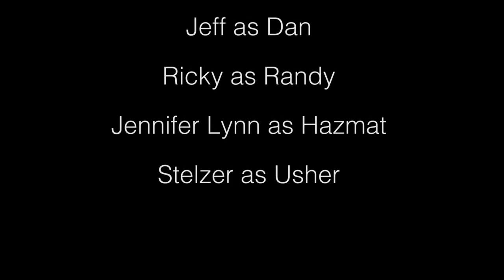Pudding (A Leftover Dank Short Film)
Very tasteful. but very erotic.

A women is going in for a job interview and notices a weird pudding obsession with the company. What you will see next you will NEVER believe.